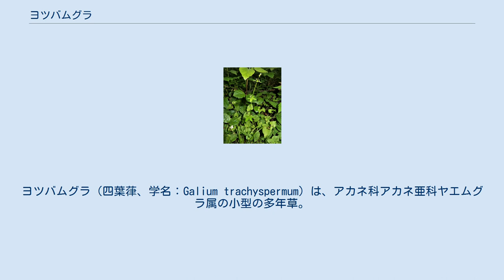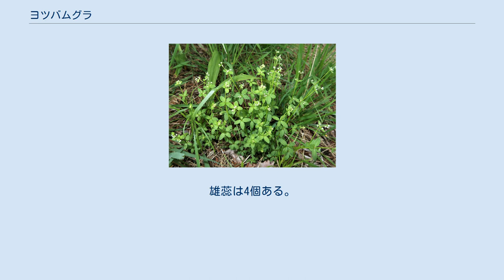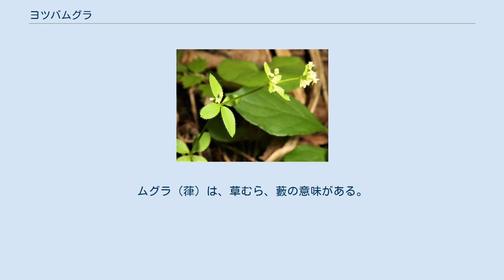ヨツバムグラ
ヨツバムグラ（四葉葎、学名：Galium trachyspermum）は、アカネ科アカネ亜科ヤエムグラ属の小型の多年草。
 茎は下部で分枝し、細く、直立して高さ20-50cmになり、4稜があり、毛はない。
茎の基部は地面を這うこともある。
葉は4個が輪生し、輪生する4個の葉はほぼ同形で、各輪が隔たって茎につく。
葉身は長さ6-15mm、幅3-6mm、卵状楕円形または卵形で、先は短くとがる。
葉の縁と裏面に斜上する白毛が生える。
これらの輪生する葉は、対生する本来の2個の葉と、残りの2個の、葉と同形の托葉となる。
茎先や上部の葉腋から短い花序をつけ、数個の花をやや密集してつける。
 花柄は短く、長さ1-3mmになる。
花冠は杯形で、径1mmと小さく、淡黄緑色で先は4裂し、筒部はない。
花冠裂片の背面に毛はない。
子房は2室に分かれ、各室に1個の胚珠がある。
花柱は2裂する。
果実は2個の分果からなり、各分果に1個の種子がある。
分果には鉤状に曲がったごく短い突起状の毛が密生する。
 同属のヒメヨツバムグラ G. gracilens に似るが、同種と比べて葉の幅が広く、果実の突起状の毛も著しいので区別できる。
 日本では北海道、本州、四国、九州に分布し、田畑の畔や丘陵地の草むら、道ばたなどに生育する。
世界では、朝鮮半島、中国大陸に分布する。
 和名ヨツバムグラは「四葉葎」の意で、葉のつき方からいう。
ムグラ（葎）は、草むら、藪の意味がある。
 種小名（種形容語）trachyspermum は、「ざらざらした種子の」の意味。